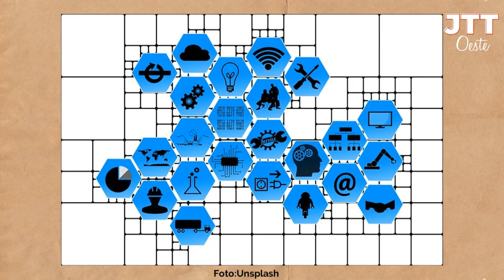Existe Indivíduo? Na coluna: Como Funciona a Sociedade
O professor Ricardo Velho reflete na coluna: Como Funciona a Sociedade, do dia 14 de maio de 2021, a pergunta: Existe Indivíduo?